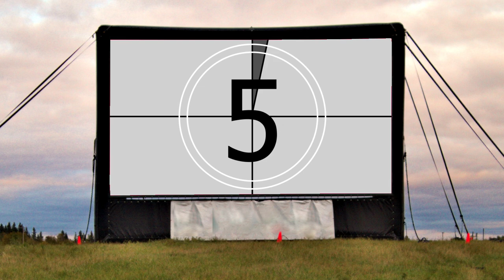FREE Drive-in Movie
Friday, September 10th, 2021, is the Annual Send-off to Summer free drive-in movie.